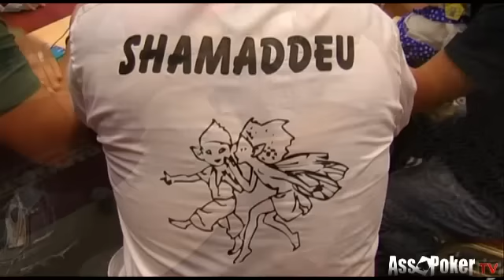Red Sea Poker Cup 09 Sharm El Sheikh - Start Torneo 330